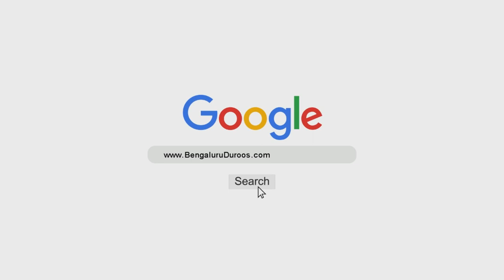Sharh of Kitaab ut-Tauheed (Ch 17) | Shaykh Muhammad Bin Ramzaan Al-Haajiri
Topic: Chapter 17 - Shafa'at Ka Bayaan

Speaker: Shaykh Muhammad Bin Ramzaan Al-Haajiri

٠٠٠٠٠٠٠٠٠٠٠٠٠٠٠٠٠٠٠٠٠٠٠٠٠٠٠٠٠٠٠٠٠٠٠٠٠٠٠٠